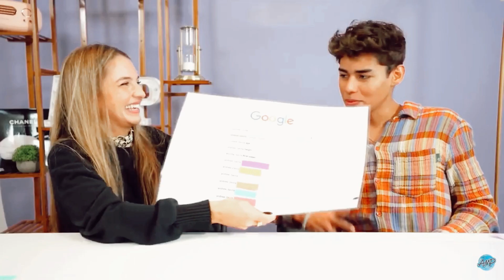How Andrew looks at her 😩 | Landrew